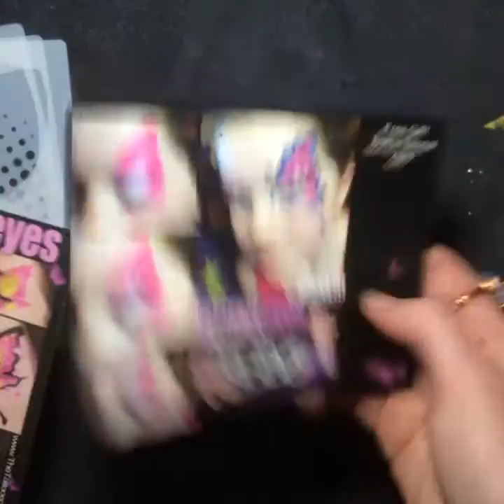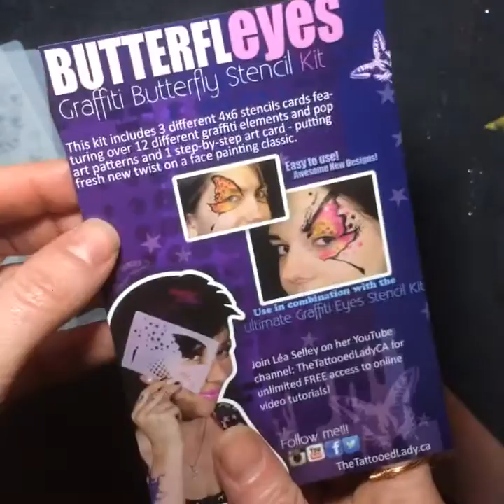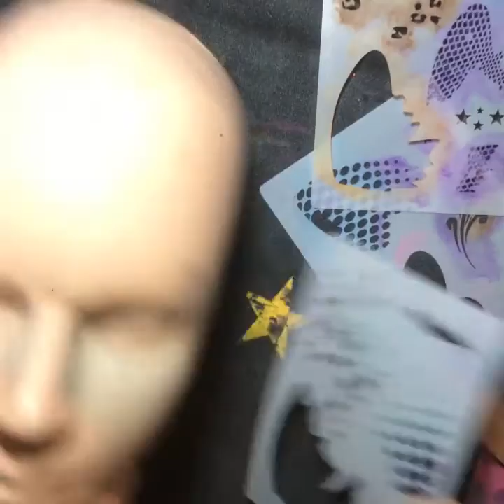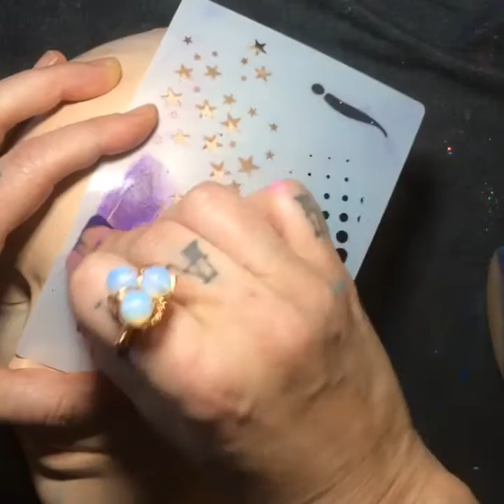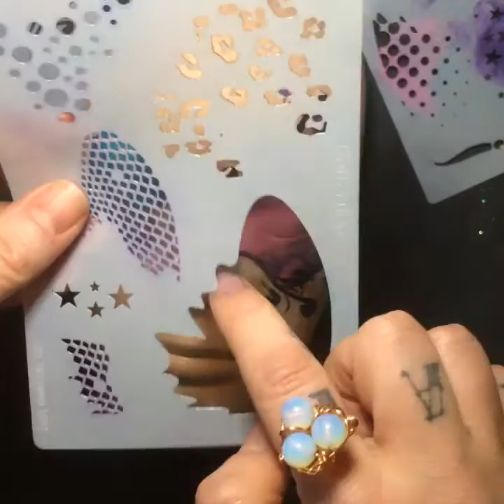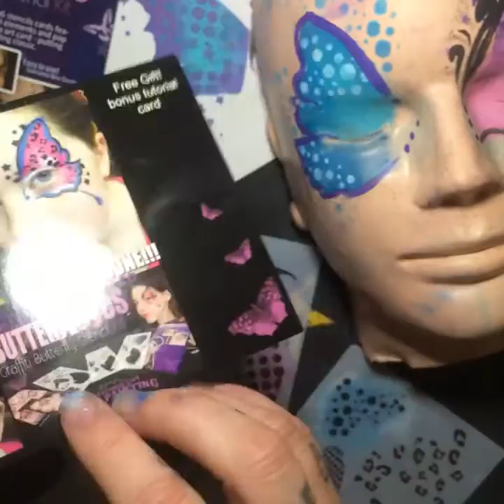ButterflEyes Stencil Kit Demo! Face paint perfect butterfly wings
ButterflEyes! Today's stencil product overview is the must have kit if you are struggling with your butterfly wings - or if you are looking for more halftones - this stencil kit is an excellent training tool and has great organic shapes for the seasoned painter. Enjoy!

The show will start after the short musical intro!

Related Blog:  www.
Buy The Stencils!